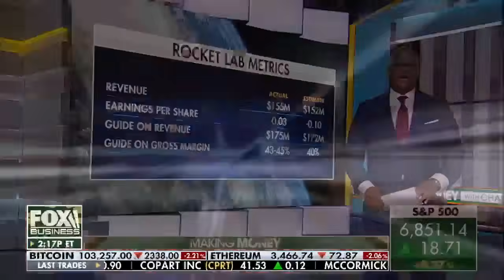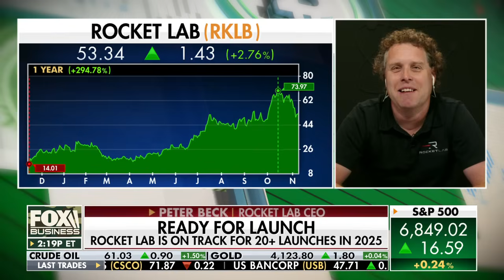Rocket Lab CEO reveals two ‘BIG’ opportunities for humanity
Rocket Lab CEO Peter Beck breaks down the company’s latest space projects and what’s next on ‘Making Money.’

Follow Fox Business on Facebook Follow Fox Business on Twitter Follow Fox Business on Instagram